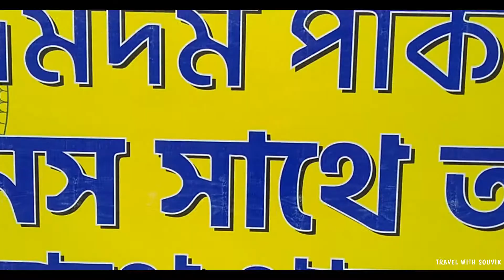Durga Puja 2021 | Bagbazar Sarbojanin | শেষ মুহূর্তের প্রস্তুতি কেমন চলছে ? North Kolkata Durga Puja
Bagbazar Sarbojanin Durga Puja 2021 || শেষ মুহূর্তের প্রস্তুতি কেমন চলছে ?  😍 North Kolkata Durga Puja

Location - বাগবাজার সার্বজনীন দুর্গোৎসব কমিটি
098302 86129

🔴Song Credit -  ⚠️ You’re free to use this song in any of your YouTube videos, but you MUST include the following in your video description (Copy & Paste):

Autor: AITCofficial
Title: Durga Pujo Theme Song 2019